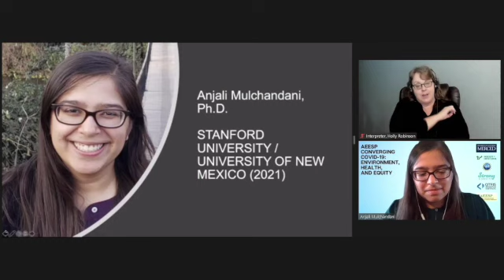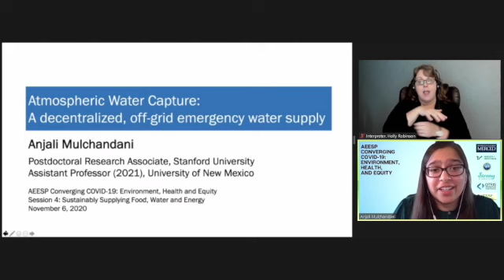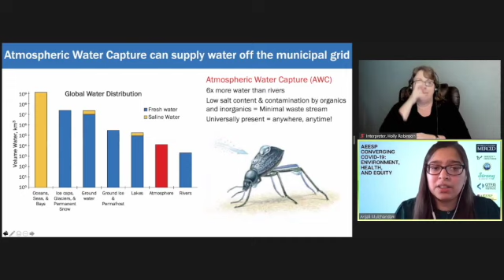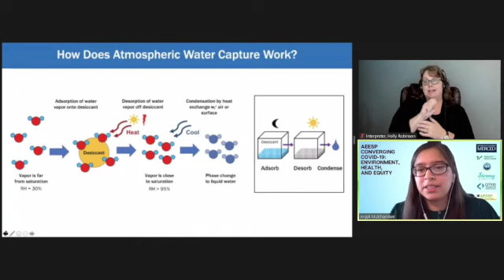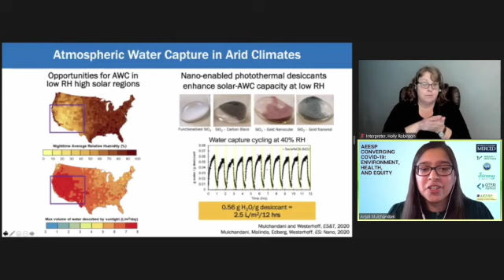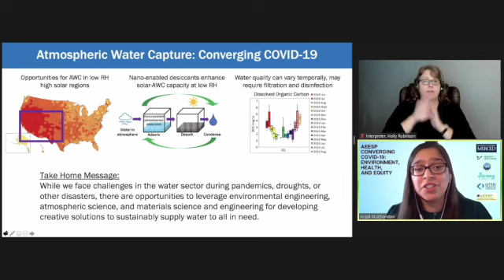AEESPConvergingCOVID19: Atmospheric Water Capture by Dr. Anjali Mulchandani